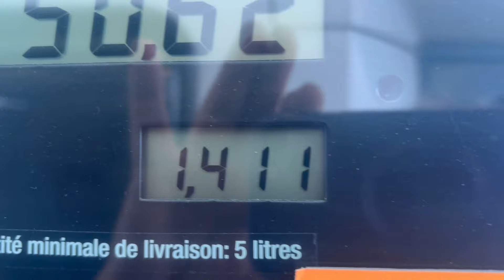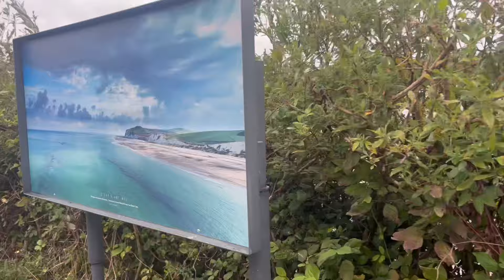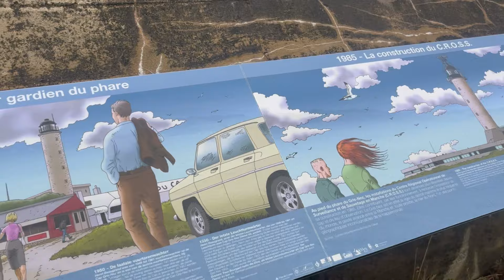Nach drei Ländern, starten wir unsere Tour de France! Vollzeit Leben und Reisen im Wohnmobil!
Jetzt starten wir durch. Unser Vollzeit Leben und Reisen im Wohnmobil, führt und durch drei Länder zu unserem Start durch Frankreich.
Wir starten stürmisch, unsere persönliche Tour de France.
Vom Norden kommend am Ärmelkanal in Richtung Normandie geht es los.
Wir werden zudem ein Update zu unserer Clesana geben und natürlich auch viel über Stellplätze berichten.
Auch Emma braucht wieder etwas Pflege, sodass wir Ihr den Kopf waschen werden.
Wie immer mit viel Spaß und Humor.😉

STELLPLÄTZE
REDU IN BELGIEN
Parkplatz für Wohnmobile, auf dem Sie übernachten können. Sortieren und Recycling bietet Abfall. Strom & Frischwas...

CAMPINGPLATZ LES ERABLES 🇫🇷
Naturgebiet des Campingplatzes "les Érables", das die Durchfahrt von Wohnmobilen für Dienstleistungen akzeptiert

BESUCHTE ORTE
REDU

➡️Wenn Ihr über unseren Link diese Produkte bestellt, unterstützt Ihr uns ohne das Ihr Mehrkosten habt, in unserem Vorhaben.🙏🏻😉
Der Preis bei Amazon ist der Gleiche, als wenn Ihr dort direkt bestellt.

➡️Fahrrad Headsets

➡️BOSCH Stabmixer

➡️Fahrradreifen Reparatur

➡️Gewürzregal Halterung

➡️SCHUHE ORGANISIEREN

➡️BEFESTIGUNGS POWER BAND
hält bombenfest ohne Bohren

➡️Thule Sicherheitsschloss

➡️Unser Alb Wasserfilter

➡️Unsere Mikrofone

➡️Unser Maxxfan-Verdunklung

➡️Unser Wassertankdeckel zum befüllen

➡️Unsere Waschmaschine

➡️ZIMBAS Hunde-Fahrradkorb

➡️ZIMBAS lieblings Kaustangen

➡️ZIMBAS Podusche

➡️Toilettenpapier Halterung

Weitere Links zu Produkten die wir verwenden !

UNSERE LINKS BEI INSTAGRAM UND FACEBOOK